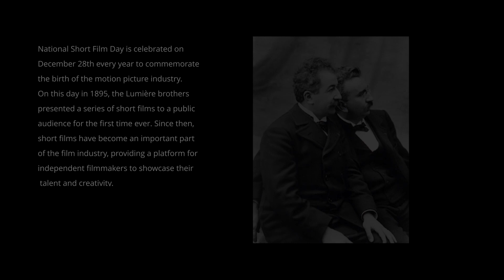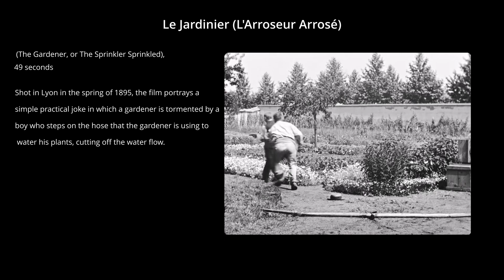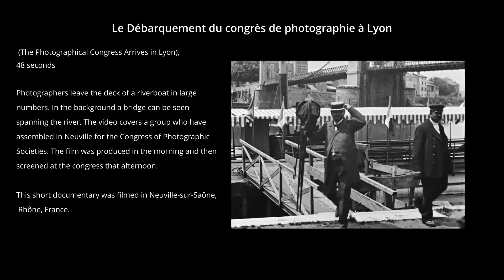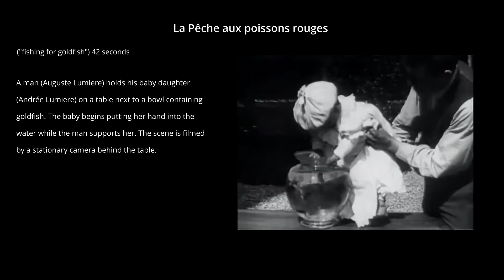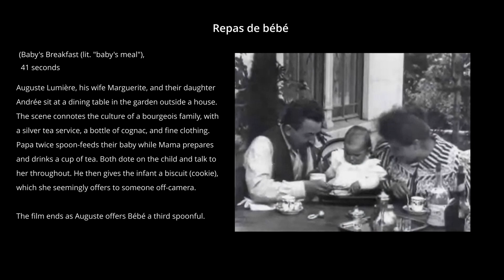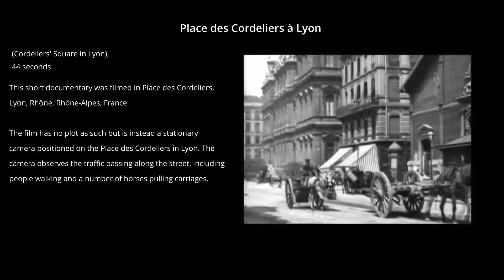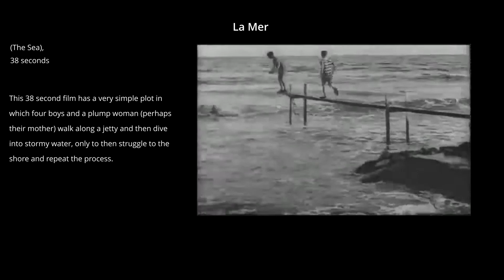National Short Film Day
National Short Film Day is celebrated on December 28th every year to commemorate the birth of the motion picture industry. On this day in 1895, the Lumière brothers presented a series of short films to a public audience for the first time ever . Since then, short films have become an important part of the film industry, providing a platform for independent filmmakers to showcase their talent and creativity.

The Lumières gave their first paid public screening on 28 December 1895, at Salon Indien du Grand Café in Paris. This presentation consisted of the following 10 short films:

1- La Sortie de l'usine Lumière à Lyon (literally, "the exit from the Lumière factory in Lyon", or, under its more common English title, Workers Leaving the Lumière Factory)

Three separate versions of this film exist, which differ from one another in numerous ways-‌‌‌‌‌‌the clothing style changes demonstrating the different seasons in which they were filmed. They are often referred to as the "one horse", "two horses", and "no horse" versions, in reference to a horse-drawn carriage that appears in the first two versions (pulled by one horse in the original and two horses in the first remake)

2- Le Jardinier (L'Arroseur Arrosé) (The Gardener, or The Sprinkler Sprinkled)
Given the documentary nature of existing films up until this point, a scripted, comedic film shown among these was unexpected by an audience, enhancing its comedic surprise value.

Shot in Lyon in the spring of 1895, the film portrays a simple practical joke in which a gardener is tormented by a boy.

3- Le Débarquement du congrès de photographie à Lyon (The Photographical Congress Arrives in Lyon)

Photographers leave the deck of a riverboat in large numbers. In the background a bridge can be seen spanning the river. The video covers a group who have assembled in Neuville for the Congress of Photographic Societies. The film was produced in the morning and then screened at the congress that afternoon.
This short documentary was filmed in Neuville-sur-Saône, Rhône, France.

4- La Voltige (Horse Trick Riders)

Three men and a horse. After six unsuccessful attempts one is finally able to seat himself and is set to ride off side saddle.

5- La Pêche aux poissons rouges ("fishing for goldfish")

A man (Auguste Lumiere) holds his baby daughter (Andrée Lumiere) on a table next to a bowl containing goldfish. The baby begins putting her hand into the water while the man supports her. The scene is filmed by a stationary camera behind the table.

6- Les Forgerons (The Blacksmiths)

Two men stand working as blacksmiths. The one on the left of the screen repeatedly hammers an anvil while the man on the right winds a device. The man on the left then removes the metal he was hammering and places it into a bucket of water. At the end of the film a third man walks onto the screen from the left, with a wine glass and bottle in hand, hands the glass to the smith at the anvil, and begins to pour him a drink.

7-Repas de bébé (Baby's Breakfast (lit. "baby's meal")

Auguste Lumière, his wife Marguerite, and their daughter Andrée sit at a dining table in the garden outside a house. The scene connotes the culture of a bourgeois family, with a silver tea service, a bottle of cognac, and fine clothing. Papa twice spoon-feeds their baby while Mama prepares and drinks a cup of tea.  He then gives the infant a biscuit (cookie), which she seemingly offers to someone off-camera. The film ends as Auguste offers Bébé a third spoonful.

8- Le Saut à la couverture ("Jumping Onto the Blanket")

Four men stand holding what appears to be a blanket, while one wearing a hat stands watching. A sixth man then runs towards them and attempts to jump into the blanket. He attempts this unsuccessfully twice in a row failing to jump high enough. On the third attempt he is able to jump and spin in the air, nearly clearing in the blanket.

9- Place des Cordeliers à Lyon (Cordeliers' Square in Lyon)

This short documentary was filmed in Place des Cordeliers, Lyon, Rhône, Rhône-Alpes, France.
The film has no plot as such but is instead a stationary camera positioned on the Place des Cordeliers in Lyon. The camera observes the traffic passing along the street, including people walking and a number of horses pulling carriages.

10- La Mer (The Sea)

Four boys and a plump woman (perhaps their mother) walk along a jetty and then dive into stormy water, only to then struggle to the shore and repeat the process.

Each film was up to 17 m (56 ft) long, which, when hand cranked through a projector, runs approximately 50 seconds.

As with all Lumière movies (1895 to 1905), the films were shot in a 35 mm format with an aspect ratio of 1.33:1. Louis Lumière photographed using the newly-invented Cinématographe, a square box-like camera, which also served as a film projector and developer. The company's films had distinctive rounded corners, usually cropped out of video and still-image reproductions